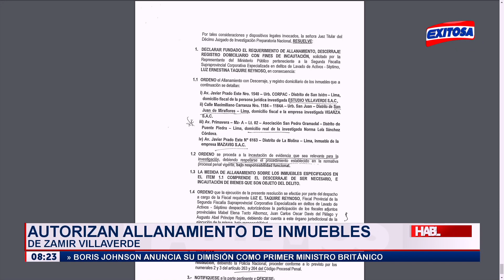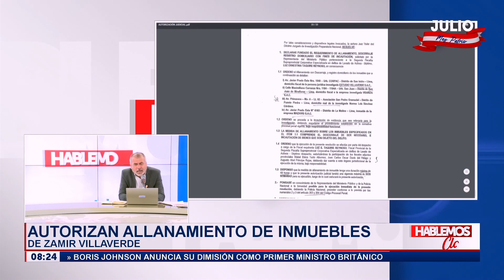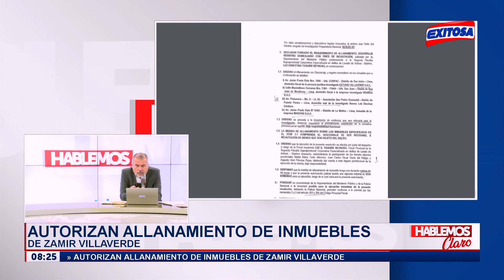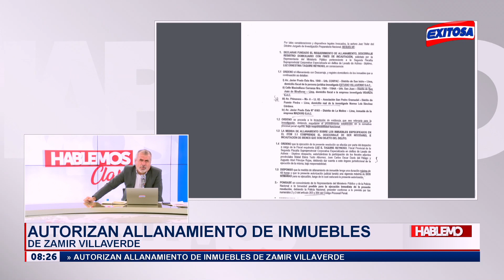🔴🔵Fiscalía allana inmuebles vinculados al empresario Zamir Villaverde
La Fiscalía realizó una diligencia en propiedades vinculadas al empresario Zamir Villaverde.

Exitosa Perú
"La voz de los que no tienen voz"

Corporación Universal